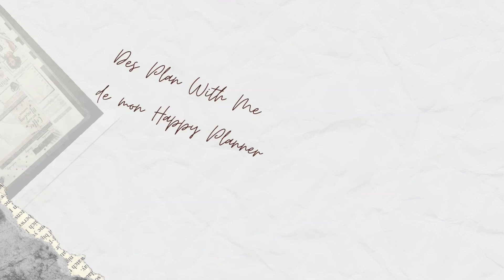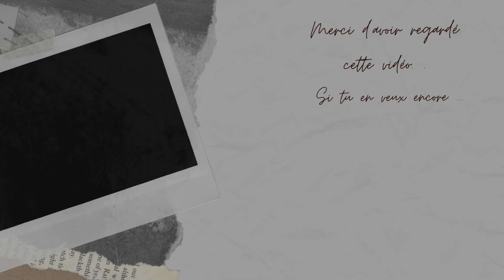[221] VLOG DU 19 AOÛT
🎬 Concernant mes vidéos, ma chaîne :
- Je monte mes vidéos avec : Movavi
- Mes miniatures : Canva
- Lumière : Ring light NeeWeer
- Support pour filmer
- Ma boutique préféré : Horizon créatif ) c'est ici que j'achète 97% de mon matériel.